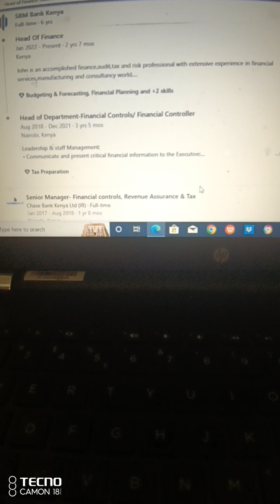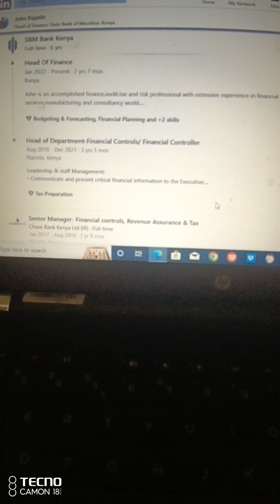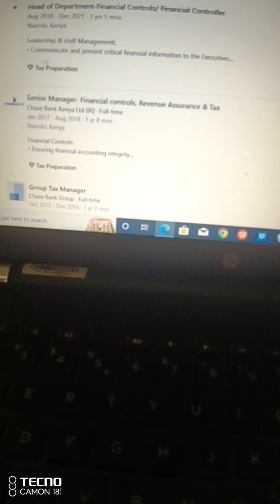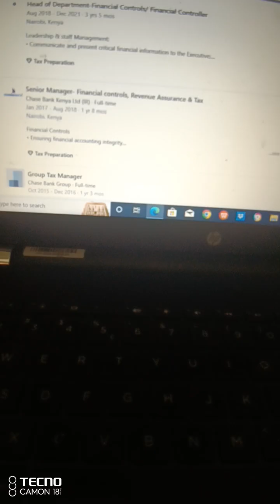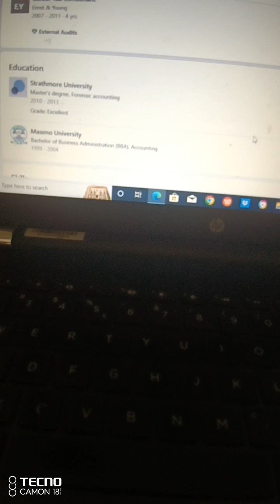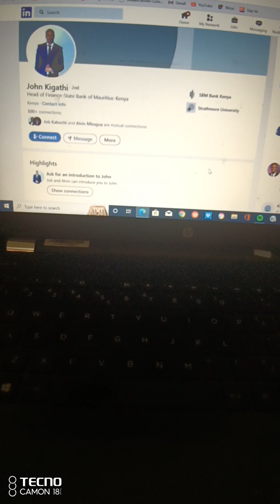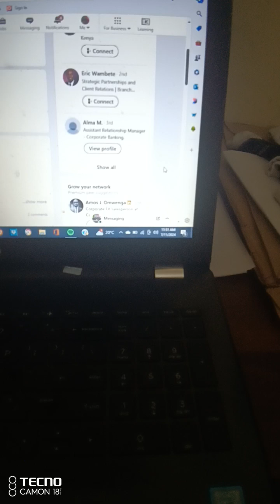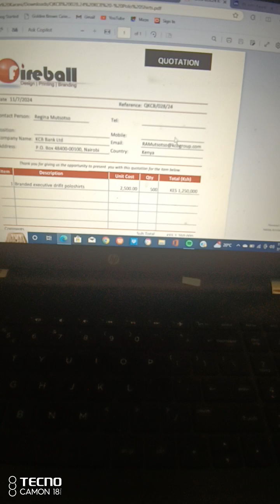SBM Bank Contact Centre, Bill (Frankly) speaking - Profile, Hope FM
1. Is this a good time to speak? Bill Nyasio (B/S Coordinator Kileleshwa)/ Bill Mutisya (Son to Psychiatrist Martin & Catherine Mutisya)

2. How did you learn about SBM? Mama Fua Drycleaners, KMA (The Real House helps of Kawangware, 46)

3. Willing to recommend it to a friend? NSSF

4. SBM Mfukoni? G Annex Chemist (Joyce)

5. Coitus Interruptus (KCB, RFQ) - Gyna Simon Kigondu (Strath '92)/ Father to College Sophomore Andrew/ Enjoys watching the Billie Jean Tennis Cup with Joe Karani/ Good friend of Allan Cooper

6. You can chat us also on WhatsApp (Polly/ Mercy/ Martin - Ex Fireball Staff)